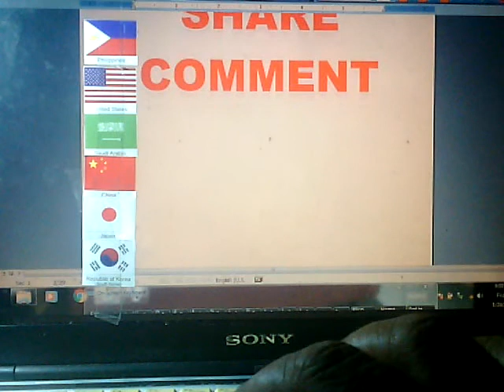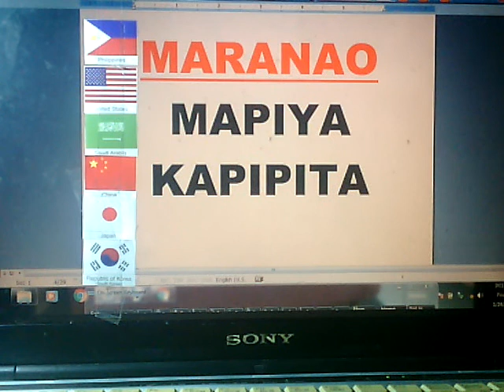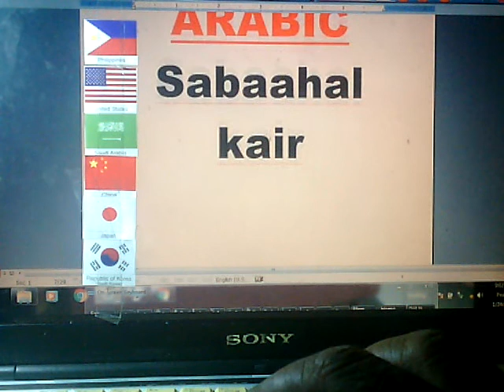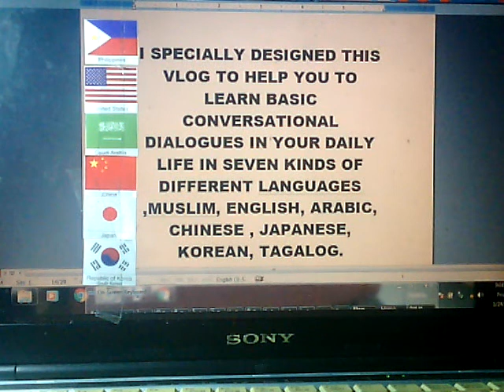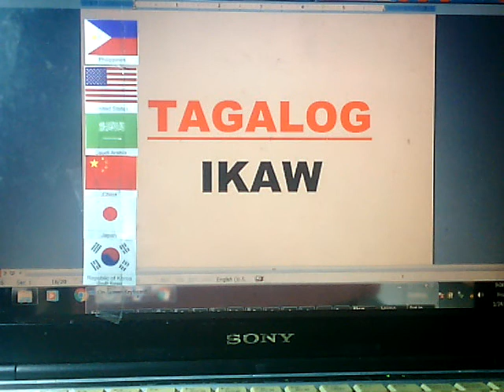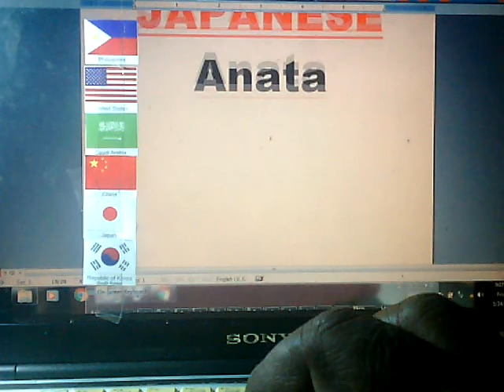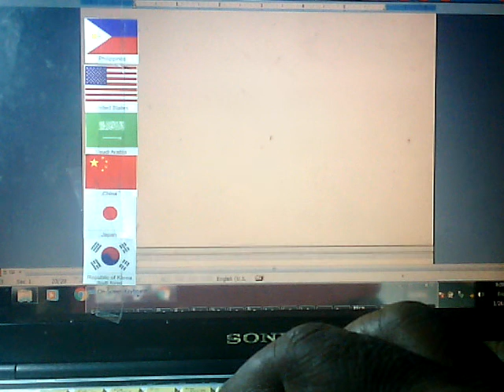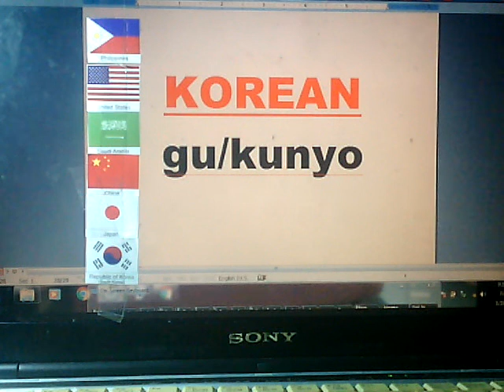PART.2 LEARN 7 LANGUAGES TRANSLATE EASY